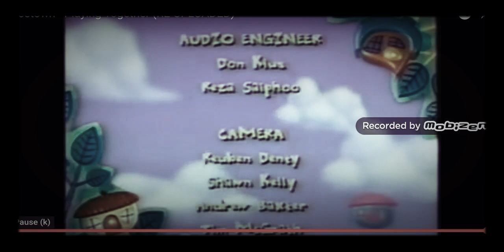Smoke alarm TOO LOUD (NOT FOR YOUNG CHIDREN)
ljktfdrrfed,hre